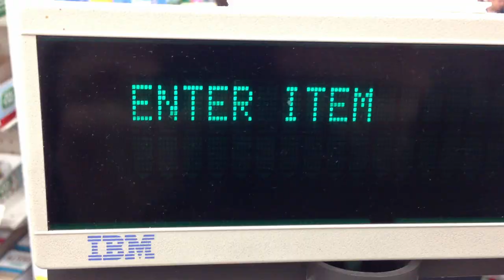No Bags - Episode 13 - Nate Staniforth Magician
Disaster. Show in four hours and the bags didn't make it. Plan B.  Then, victory.

Join magician Nate Staniforth on his tour across the country and see what it's like to take a magic show on the road. Travel. Adventure. Magic.

Produced by Maher Jafari and Nate Staniforth